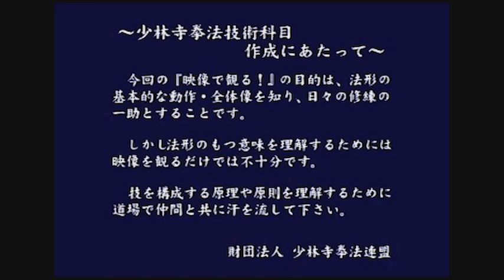Techniques of Shorinji Kempo, Black Belt 3rd DAN, part A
Techniques of Shorinji Kempo, Black Belt 3rd DAN
This video series will introduce each technique in the Shorinji Kempo grading curriculum. It is intended to supplement your everyday training by showing the basic movements and overall image of each technique.

Shorinji Kempo Federation

thanks to
Shorinji Kempo NTT
RP Bajak Laut Chanel